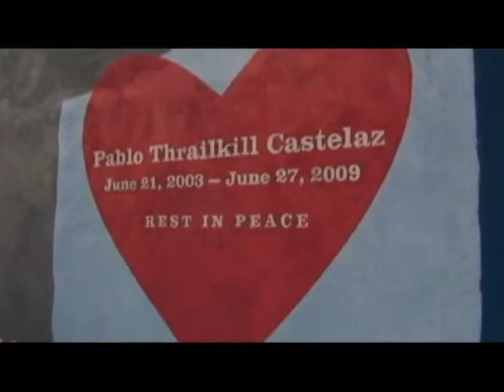Peddling for Pablo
Dangerbird Records founder bikes across U.S. in honor of son he lost to cancer.